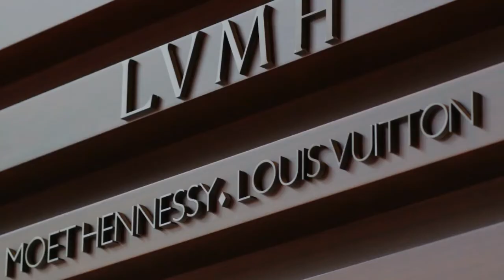Qu'est-ce que la marque Fendi ?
Fendi a vu le jour dans la capitale italienne, Rome en 1925, c'est Adele et Eduardo Fendi qui lancent cette entreprise centrée sur la fourrure et la maroquinerie.